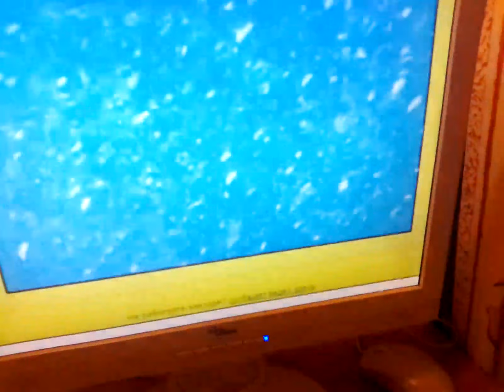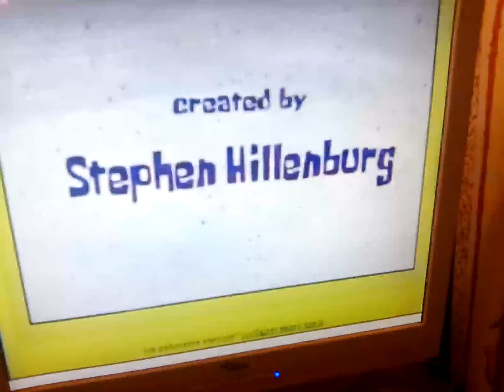31 December 2022